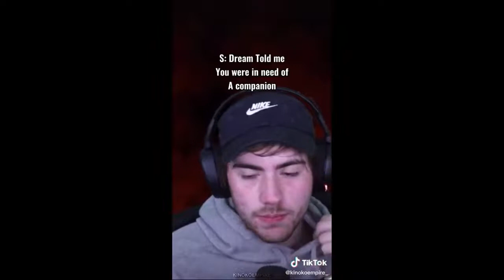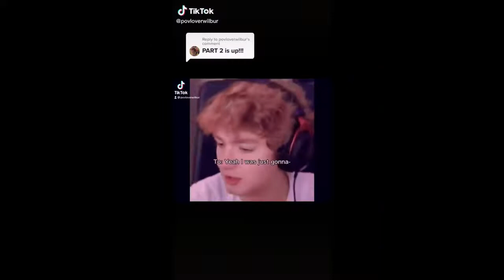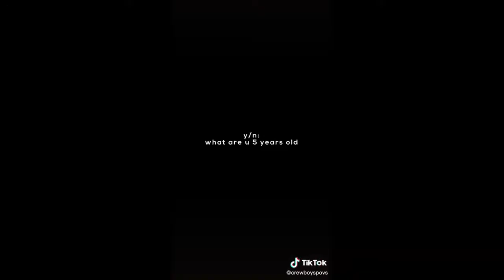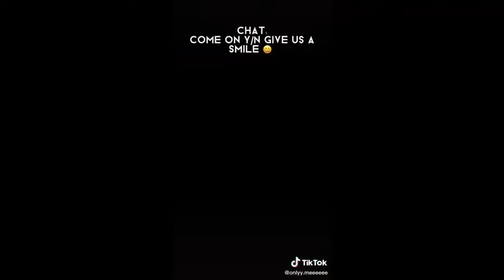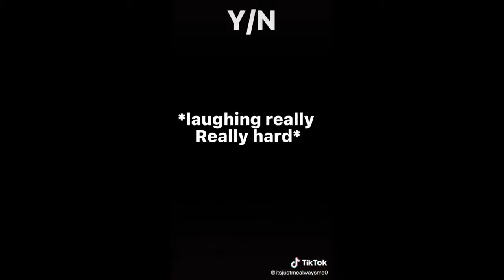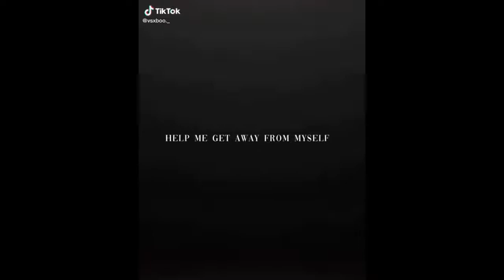Dream Smp POVS/Edits (put it in 2160p)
Credits - @karl.simp._.honk, @crewboyspovs, @povloverwilbur, @dreamsmp.povss, @vsxboo._, kinokoempire_, @onlyy.meeeeee, @poutypotato

Socials

Main channel